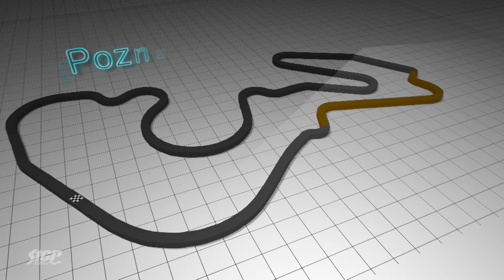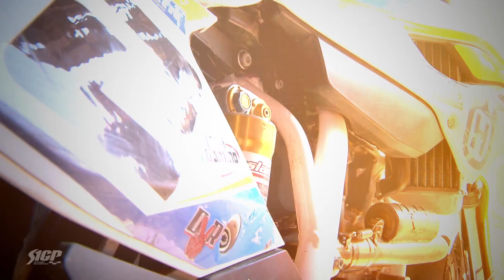S1GP 2015 - ROUND 4: GP of POLAND, Poznan - 26mn Magazine - Supermoto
// S1GP // FIM Supermoto World Championship // 2015 //

Poznan (Poland) 7 June 2015 – Heavy rain on Saturday evening followed by rain on Sunday meant the circuit had to be modified without the use of the off road section, but it didn't do anything to dampen the spirits of S1GP Championship leader Mauno Hermunen as he extended his points lead with an emphatic double race win here today. In S2 it was almost business as usual for Marc-Reiner Schmidt as took overall victory with a 2-1 scorecard.

- S1GP Race 1

After the hot temperatures of qualifying on Saturday the heavens opened during the night to leave the riders without an off-road section come Sunday. Added to that were drizzly conditions which would keep the riders on their toes.
At the start of S1GP Race 1 it was TM X-MAX Mauno HERMUNEN who grabbed the holeshot but was quickly passed by HUSQVARNA Lukas HOELLBACHER and TM Racing Thomas CHAREYRE, but both riders fell in lap three handing the lead to the Championship leader Hermunen. Riding smooth and with confidence the Finn never put a wheel wrong and cruised to an easy win.
Behind him though things were a little more heated as HONDA L30 Ivan LAZZARINI, HONDA GAZZA IFG Asseri KINGELIN, KTM MTR Devon VERMEULEN and HONDA Freccia Teo MONTICELLI scrapped over second.
Lazzarini took advantage of the mistakes of HOELLBACHER and CHAREYRE to move into second and apart from two laps mid race where the Italian was passed by Vermeulen, was able to hold on to second behind Hermunen. Vermeulen ride a great race to place third with HOELLBACHER pushing through to fourth ahead of Teo MONTICELLI and Thomas Chareyre who lost major points to Hermunen with that sixth place finish.

- S1GP Race 2

What a race awaited the Polish fans in race 2. HERMUNEN took the holeshot from CHAREYRE but lap two saw both riders make a mistake handing the lead to Devon VERMEULEN as Hermunen fell to second, Chareyre dropped to 4th.Vermeulen continued to lead the world and as he did Hermunen fell again to fourth behind Teo MONTICELLI and LAZZARINI as Chareyre struggled in sixth.
As the race went on it looked as though Vermeulen would sneak his first win in the prier class but on the final lap he was denied by Hermunen who claimed a brilliant double race victory.
Vermeulen was second and last years S2 Champion Asseri Kingelin was third.
Lazzarini took fourth from HOELLBACHER and an out of sorts Chareyre came home sixth.